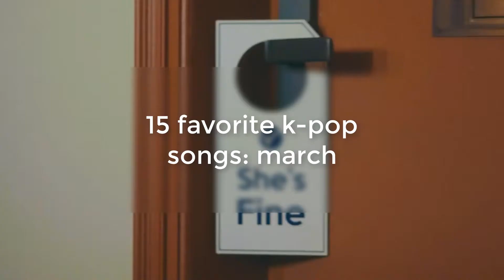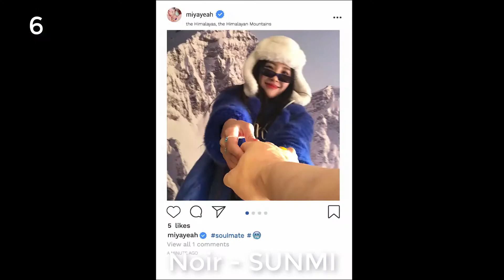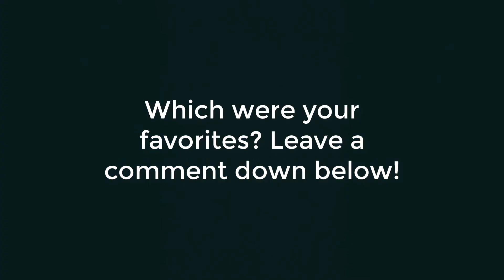March K-Pop faves (2019)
The last video to be uploaded! Now let us wait till april comes to an end. See you later.